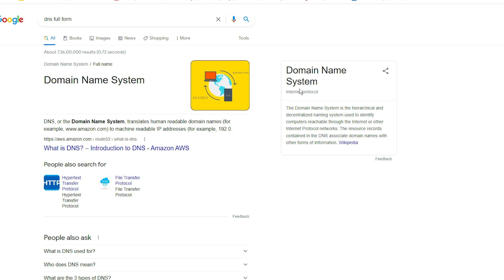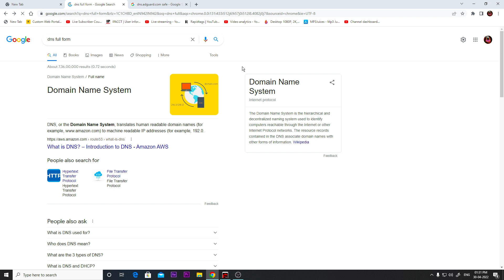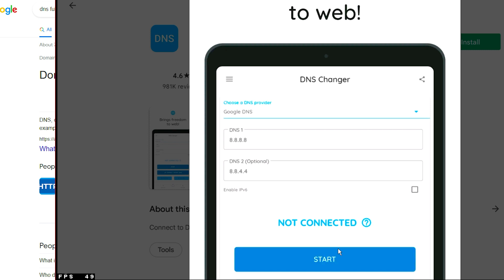Free Fire Game Not Open Problem Slove |DNS = ID BAN SAMSUNG,A3,A5,A6,A7,J2,J5,J7,S5,S6,S7,59,A10,A20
Free Fire Login Problem Today | DNS = ID BAN SAMSUNG,A3,A5,A6,A7,J2,J5,J7,S5,S6,S7,59,A10,A20,A30

Thumbnail Credit __ YouTuber Dip

@NOBRU Viver
@Ujjwal Live

free fire,total gaming,lokesh gamer,as gaming,techno gamerz,free fire new event

Ненужные теги: xxxtentacion, empire, rap, bad vibes forever / empire, hip hop & rap, xxx, look at me, lil pump, music, bad vibes forever, sad, sad!, juice wrld, members only, hope, music video, 2017, hip-hop, the, ski mask the slump god, エックスエックスエックステンタシオン, revenge, ?, llj, jmp, hip hop, jocelyn flores, wishing well, ski mask, tentacion, икстентасион, xxxtentacion tribute, pop, lil wayne, live, wifisfuneral, official, rip, jahseh onfroy, yung bratz, 2019, trap, jahseh, jesus honcho - infatuated (official music video), emotional rap, yung bratz xxxtentaction, elevator, yung bratz xxxtentacion, elevator xxxtentacion, yung bratz lyrics, xxxtentacion songs, infatuated, xxxtentacion yung bratz, yung bratz artist, arms around you song, arms around you, sway lee, arms around you tribute, rap music, pop music, proudcatowner, xxx tentacion, hip hop music, armaroundyou, armsaroundyou, yung bratz rap, yung bratz song, elevator audio only, yung bratz audio only, yung bratz new song, lilpump, swaelee, maluma, pump, xxxtentacion original, miami, новая песня, альбом, новый альбом, cover, клип, плагиат, rauf faik я люблю тебя, rauf faik альбом, рауф и фаик плагиат, украли песню, кавер, рауф и фаик детство, rapper, murder, cbs 4 news evening, infinite militia, rauf faik, рауф и фаик, rauf & faik - детство, детство, рауф фаик, rauf faik из за тебя, байт, xxxtentacion live, concert, rolling loud, 88rising, tour, denzel c..., save me (audio), eminem rip donald trump, eminem diss donald trump, втренде, новый клип, украли у тентасьона, тентасьон, rauf faik плагиат альбома, сбайтили, show, rauf faik плагиат xxxtentacion, оригинал, детство пародия, детство плагиат, xxxtentacion - save me (audio), xxxtentacion leaks, naruto amv, naruto vs sasuke, naruto, amv, save me, xxxtentacion - save me (lxry remix), 1 hour, 1hour, loop, xxxtentacion - save me, lil peep, hand, react to xxxtentacion death, react to xxxtentacion, rappers react, xxxtentacion killed, react to xxxtentacion dead, club, helping, pompano, cinema, hour, one, joey bada$$, the remedy for a broken heart, heart, broken, ジョーイ・バッドアス, infinity (888), legend's never die, legends never die, インフィニティ (888), for, remedy, download, mp3, listen, seamless, video, replay, beats, beat, long, xxxtentacion dead, rip xxxtentacion, tyga, xxxtentaicon fight, xxxtentacion leak, xxxtentacion leaked, 6ix9ine, justin bieber, 6ix9ine xxxtentacion trollz, 6ix9ine xxxtentacion, 6ix9ine trollz, xxxtentacion unreleased, xxxtentacion 2020, ricch, roddy, roddy ricch, ieatpussy, the box, box, xxxtentacion alive, roddy ricch the box, xxxtentacion roddy ricch, trollz 6ix9ine, justin bieber la bomba, look at me bass boosted, look at me clean, look at me instrumental, look at me now, look at me juice wrld, look at me 1 hour, look at me carrie underwood, look at me now clean, look at me now chris brown, look at me i put a face on wow, look at me now lyrics, sauce!, sauce, onfroy, xxxtentacion if was back, members only vol 4, xxxtentacion look at me, look at me xxtxtentacion official lyrics, xxxtentacion bmw i8, xxxtentacion bmw, ihaterappers, lore, song, soundcloud, new, lit, dont cry lil wayne, don't cry, xxtenations, dont cry, lil wayne don't cry, fire, hot, реакция на смерть xxxtentacion, official audio, xxxtentacion - look at me! (audio), hanging, звезды о xxxtentacion, гибель xxxtentacion, r&b, xxxtentacion - everybody dies in their nightmares (audio), everybody dies in their nightmares (audio), lil wayne 2019, xxtentacion, xxtentacion - bad! (official music vide